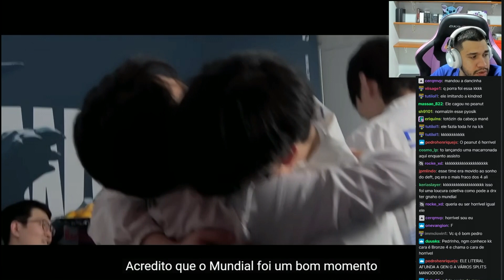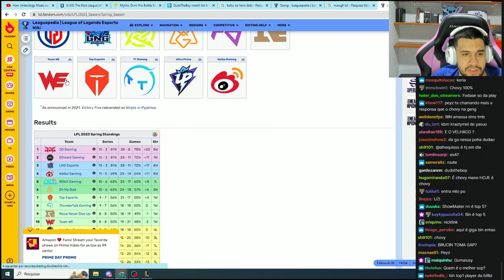TOP 5 MELHORES PLAYERS DO MUNDO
Streamer: DudsTheBoy